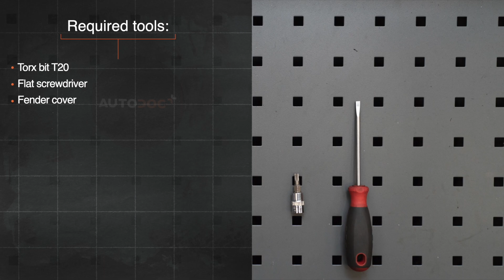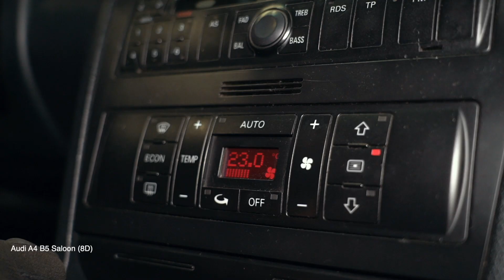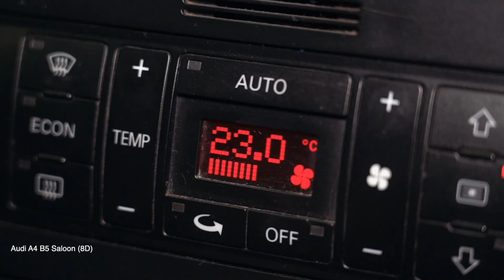Hoe een interieurfilter vervangen op een AUDI A4 B5 Sedan [HANDLEIDING AUTODOC]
Hoe een interieurfilter / pollenfilter vervangen op een AUDI A4 1 (8D2) 1.6 Sedan 1994–2001 [HANDLEIDING AUTODOC]

Interieurfilter op AUDI A4 B5 Avant (8D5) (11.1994–09.2001) / AUDI A4 B5 Saloon (8D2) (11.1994–09.2001) / AUDI A6 (4B5) (4B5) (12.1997–01.2005) / AUDI A8 D2 (4D2, 4D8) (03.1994–09.2002) / VW Passat B5 Saloon (3B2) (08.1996–11.2000) auto's moet standaard vervangen worden door een en dezelfde procedure toe te passen. Er kunnen echter kleine verschillen zijn door de specifieke kenmerken van het voertuigontwerp.

Alle tutorials en pdf-handleidingen over het vervangen van onderdelen van een AUDI A4 B5: download ze of bekijk ze bij de AUTODOC CLUB

🛒 Op onze website vindt u een uitgebreid aanbod aan auto-onderdelen van uw voorkeur

0:00 — AUDI A4 B5 – interieurfilters / pollenfilter: stapsgewijze vervangingstutorial
0:35 — Schroef de bevestigingen van het plastic bekledingspaneel aan de zijde los.
1:07 — Verwijder het behuizingsdeksel van de cabineluchtfilter.
2:29 — Installeer het behuizingsdeksel van de cabineluchtfilter.
2:46 — Plaats de zijkap van plastic.